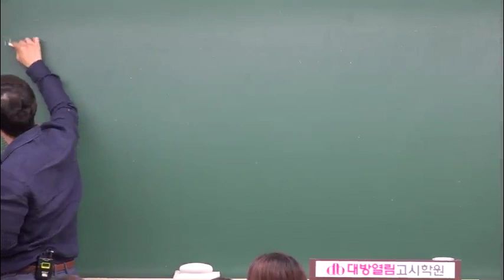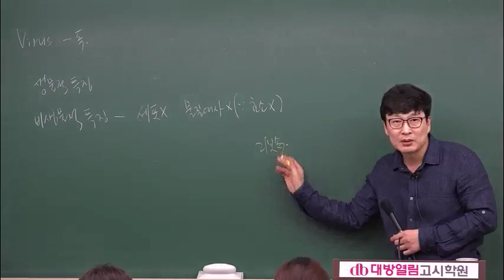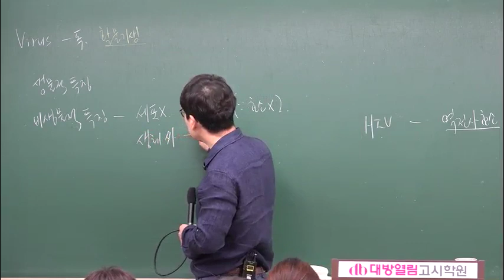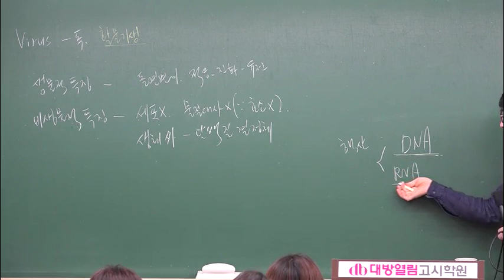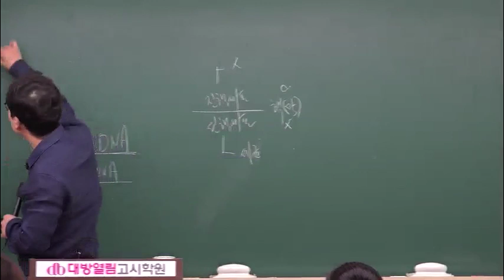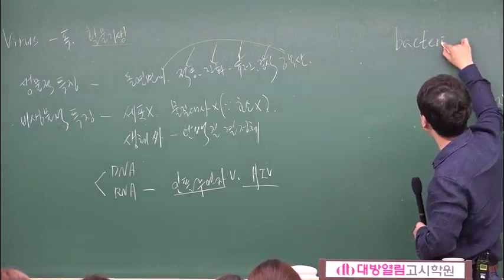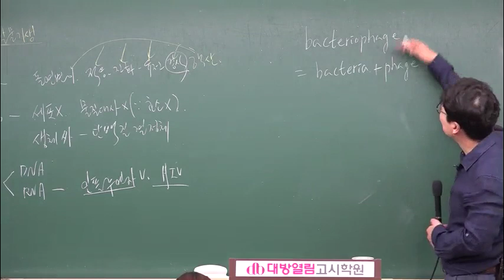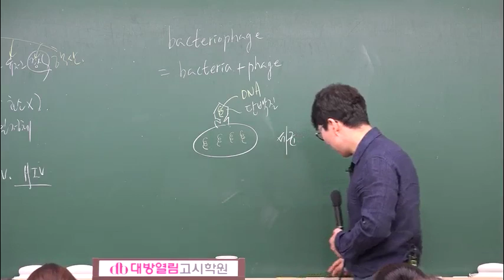서울시 간호직 의료기술직 인강 공무원생물 2020 하이탑 생명과학 기본이론 03강